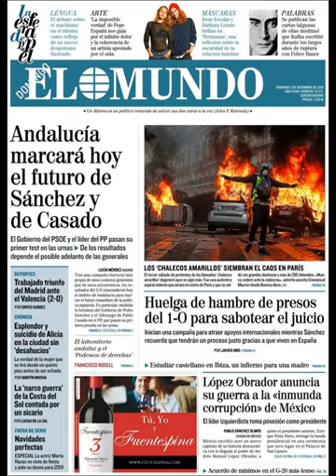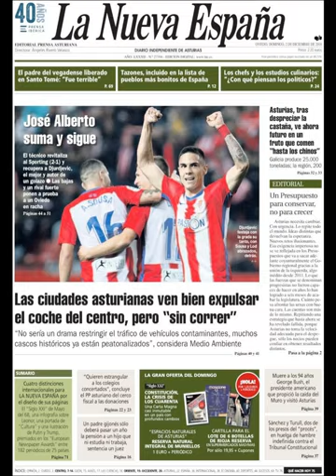Noticias Domingo 2 Diciembre 2018 Titulares Portadas Diarios Periódicos España Spain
Principales Titulares de Noticias en Portadas Diarios Periódicos Españoles del Domingo 2 de Diciembre de 2018 ¿Que le Parecio este día?